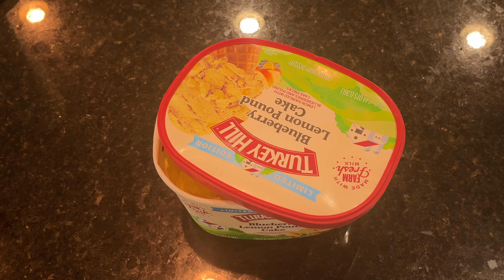AIDS - Amateur (Official Diss Track)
rap career incoming